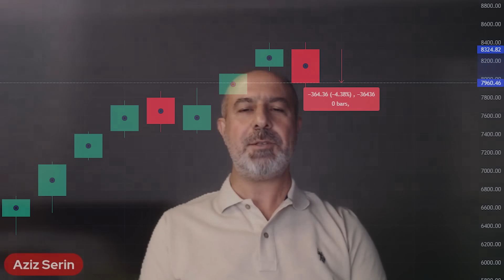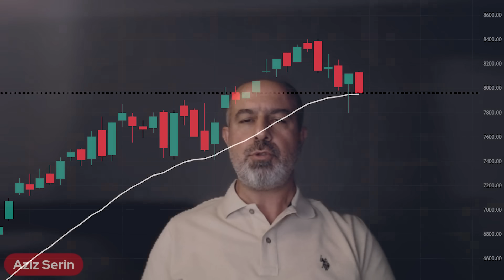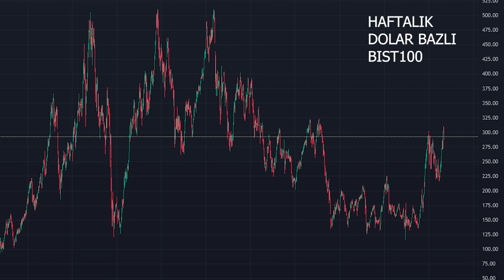Borsada Dalgalanmalara Kapılmayın | Aziz Serin | Ekonomi Ekranı